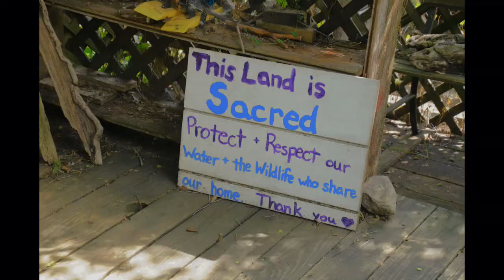Peace of Mind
or Piece of Mind?